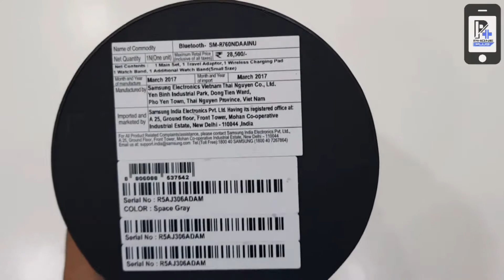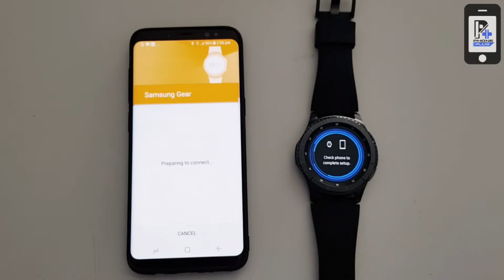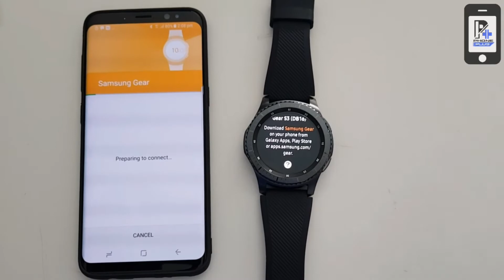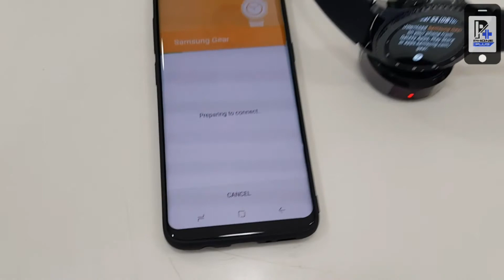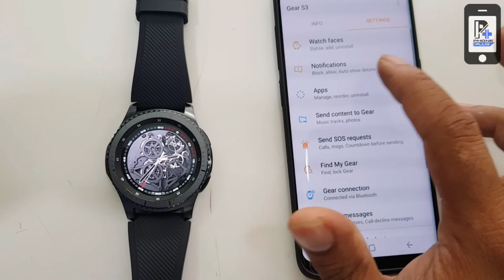Samsung Gear S3 frontier Unboxing & hands on !!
Hello friends this video is about Samsung Gear S3 frontier Unboxing and quick settings